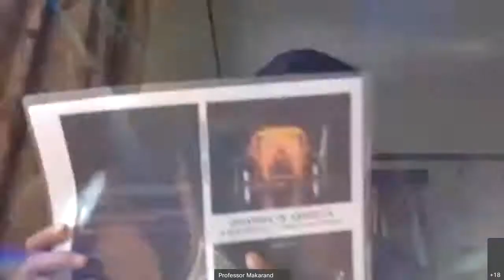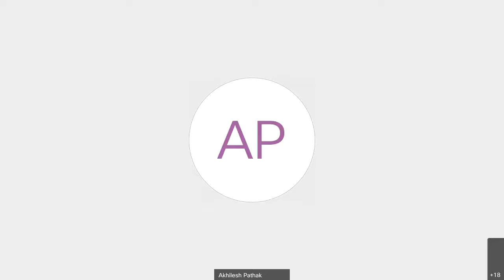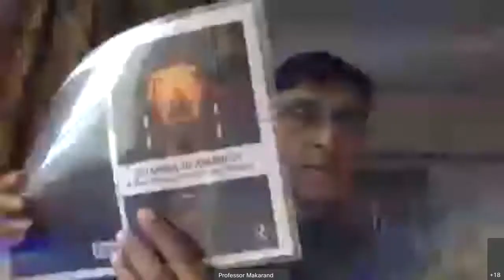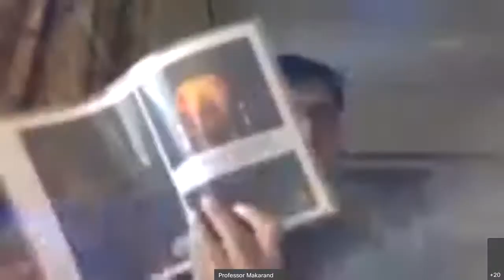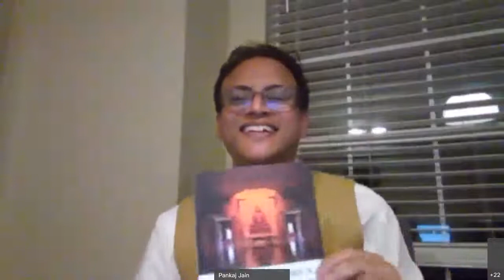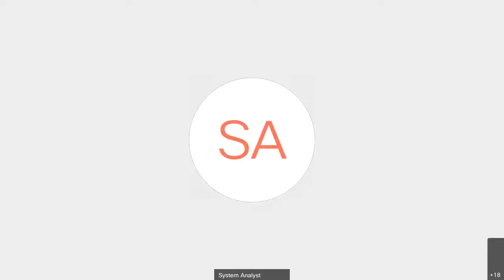Dharma in America A Short History of Hindu Jain Diaspora